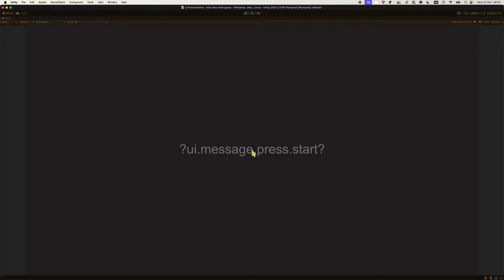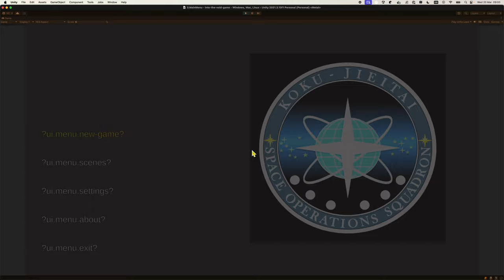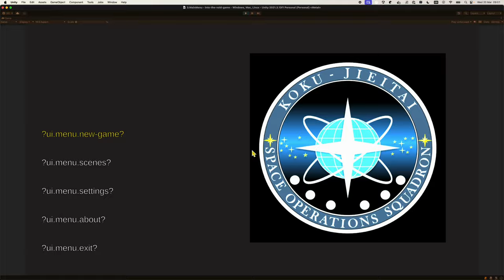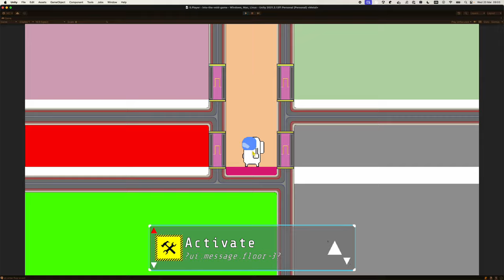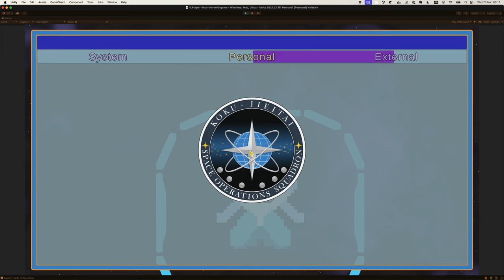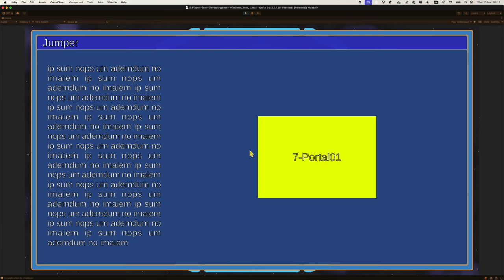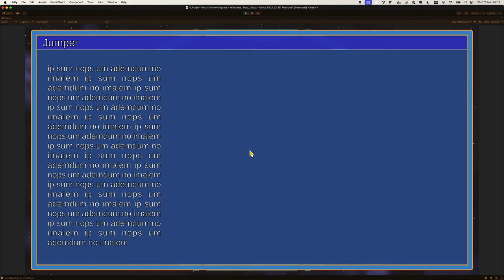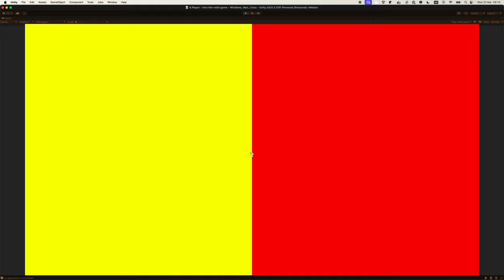Into The Void Update 2024 03 20